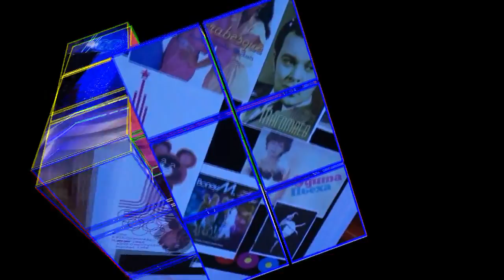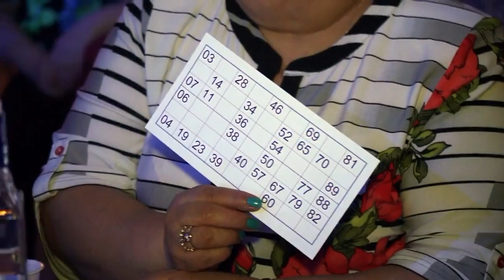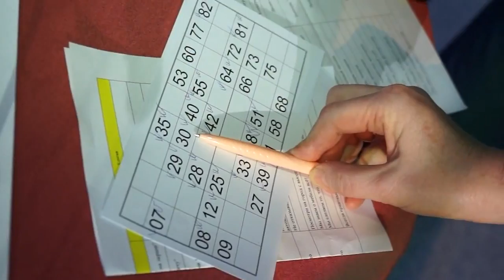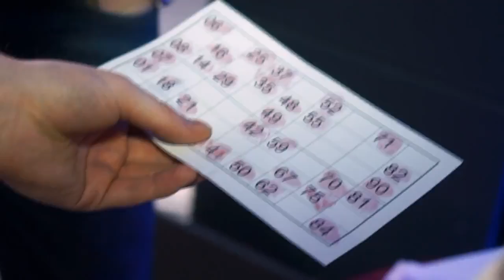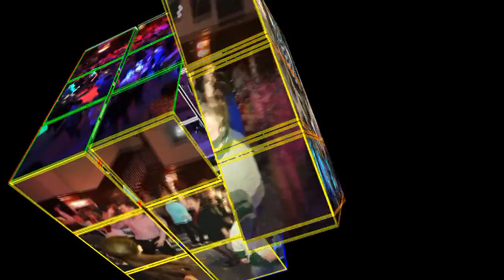ЦКиД Камертон Газпром Дискотека 80 х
Мероприятие в Газпроме совместно с ALPAcard - городской гид по скидкам alpacard.ru